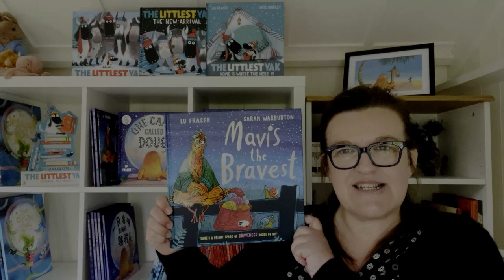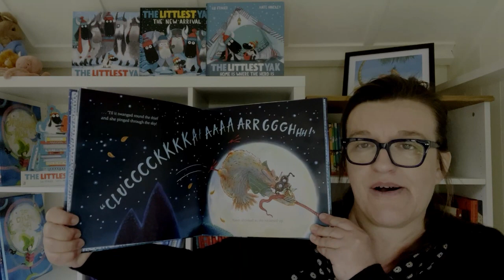Meet the InspiREAD Shortlisters 2024 | Lu Fraser - Mavis the Bravest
About InspiREAD:
InspiREAD began during the first Covid-19 lockdown as a virtual primary book award. It now runs annually during the summer term. It is a great way to help you develop your reading community, encouraging children to read for pleasure, and to include parents, grandparents, carers, teachers, and anyone who enjoys a good read to get involved.

The shortlist is chosen by the ELS librarians at Inspire and is suitable for all ages. There are three categories:

Picture books
Shorter books
Longer novels

Our librarians pick their favourite children's books that have been published within the last year - then it's over to you, to read and vote for your favourites.

Readers can vote in one, two or all three categories, and there will be a final winner in each of the categories.